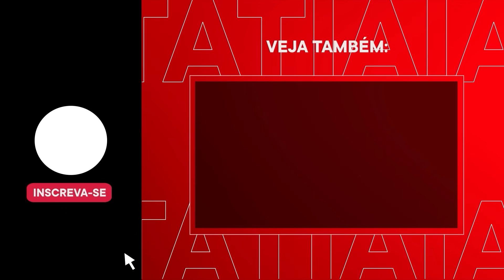GIRÃO AFIRMA QUE DECADÊNCIA DO STF COMEÇOU COM "MALABARISMO JURÍDICO" PARA LIBERTAÇÃO DE LULA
Durante sessão plenária do Senador federal na tarde desta segunda-feira (26), o senador Eduardo Girão (NOVO-CE), voltou a criticar a atuação do Supremo Tribunal Federal (STF). Girão disse que a "decadência moral" do STF começou no caso que ele definiu como a "Libertação do maior preso do país". Girão ainda voltou a votar o caso da "dama do tráfico".